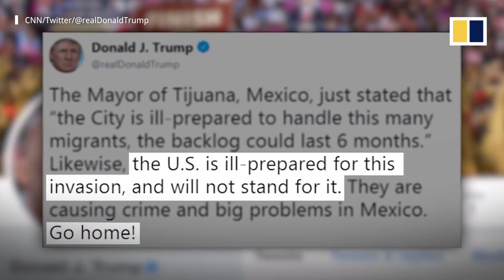Trump to migrants: ‘Go home!’’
US President Donald Trump threatened a government shutdown if Congress fails to fund his border wall, and warned asylum seekers that they would be detained or turned away. A first wave of Central American migrants is already on the US-Mexico border, while thousands more are expected to arrive.